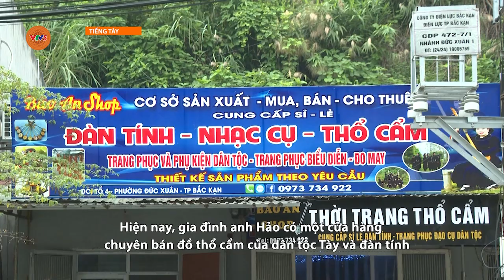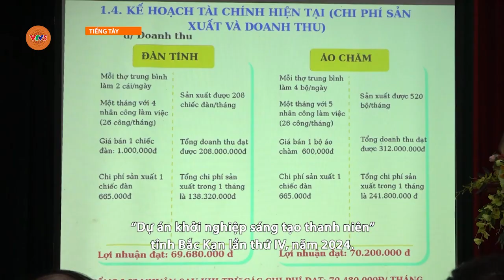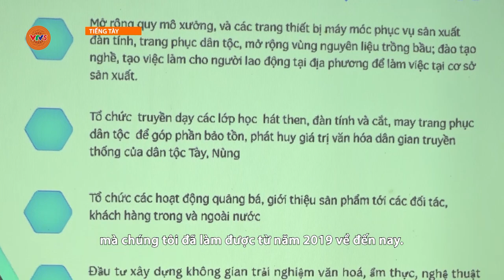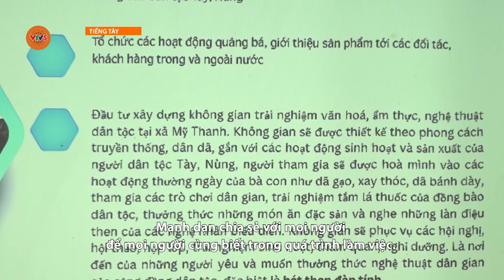[TIẾNG TÀY] CHẾ TÁC CÂY ĐÀN TÍNH | VTV5